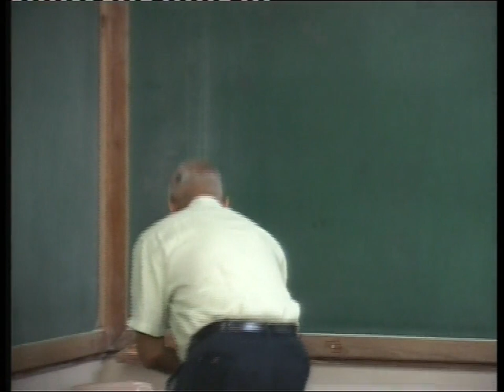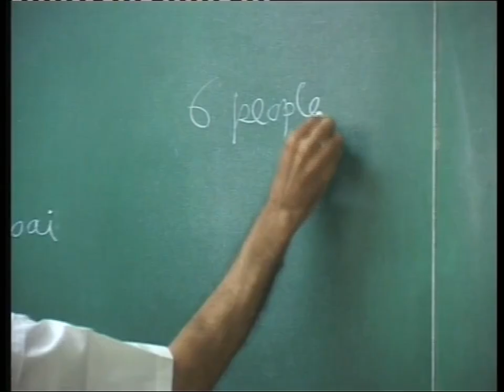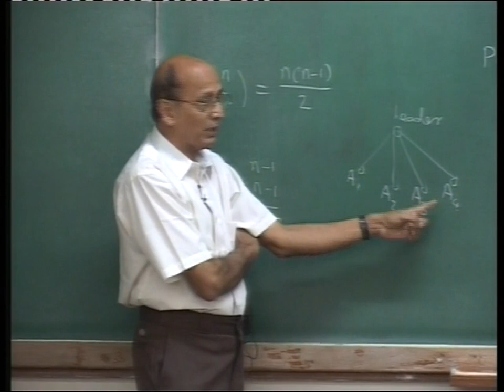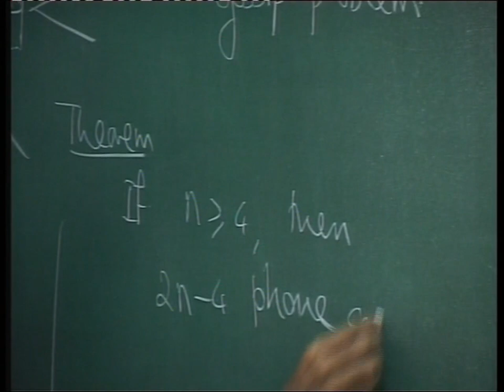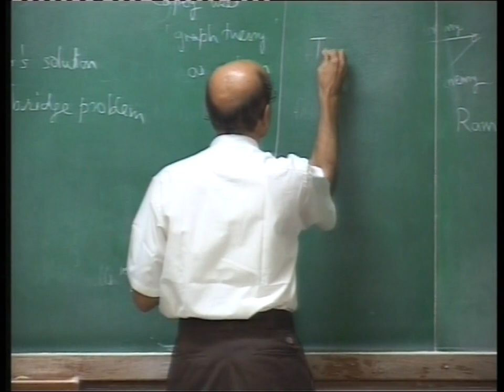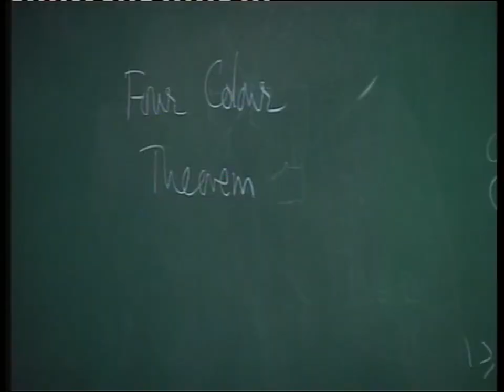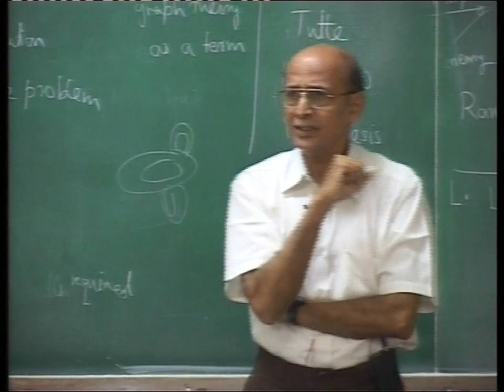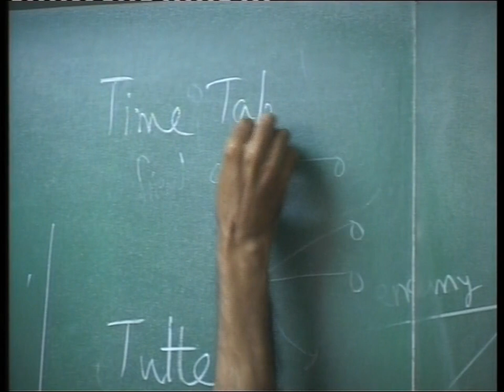Graph Theory Lecture#01 by Prof. S. S. Sane : Introduction To Graph Theory